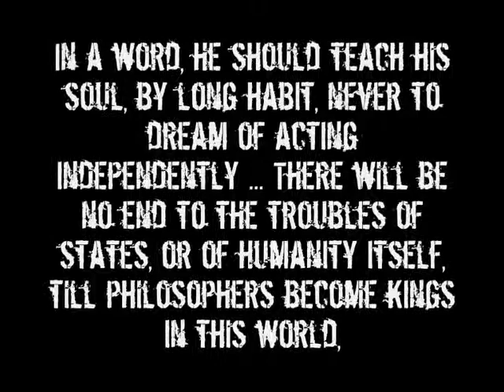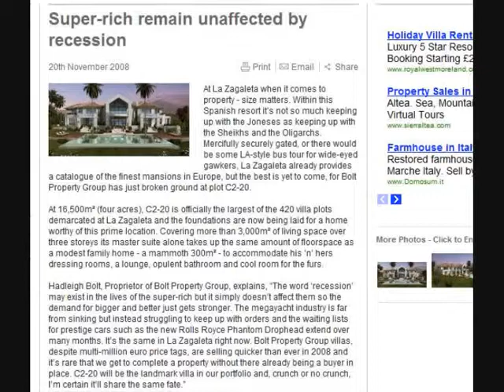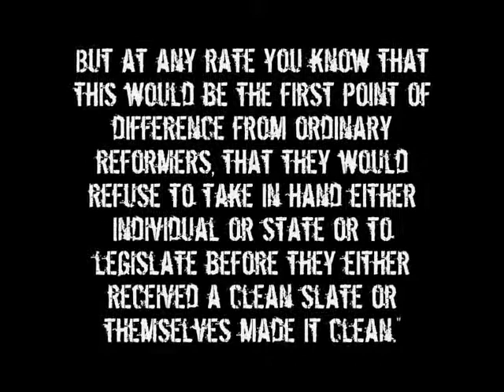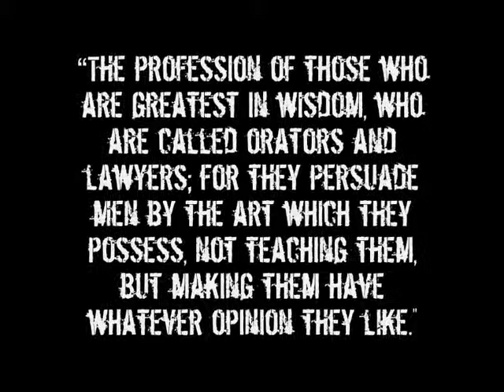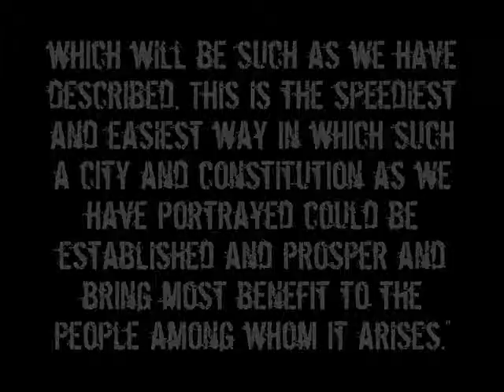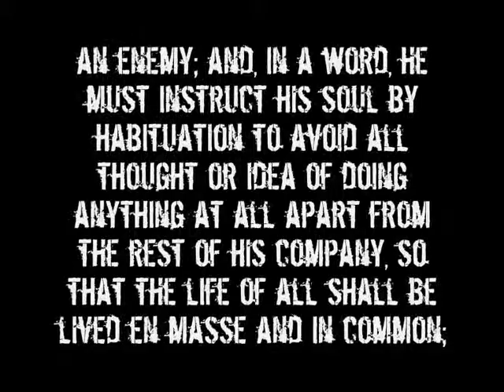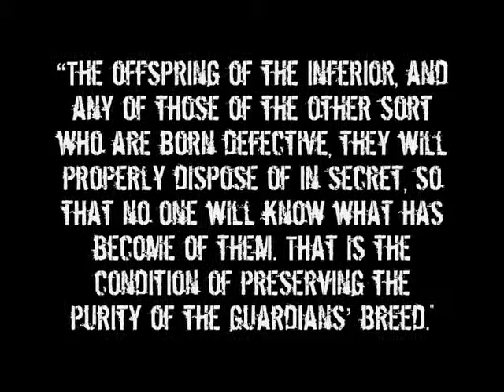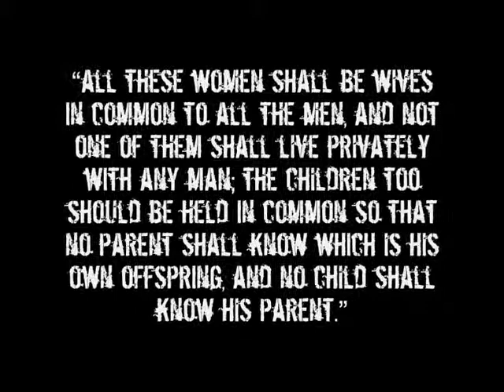Know Your Enemy Part 45 Republics